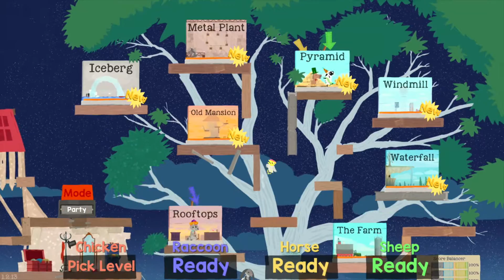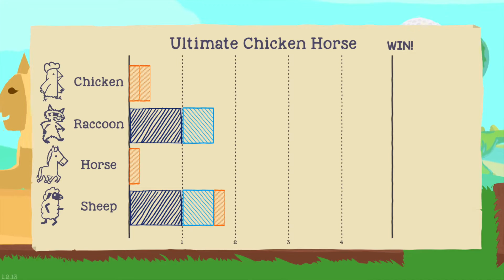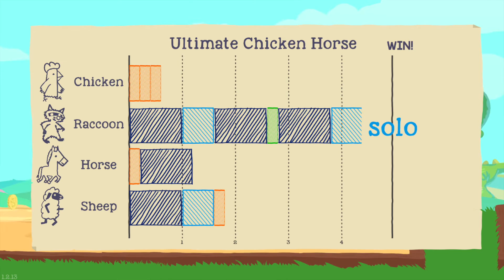IT'S A SPHINCTER! - Ultimate Chicken Horse Gameplay PART 1 - Hubbler Tuesday!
Hello everyone! We're, as you may well know, Planet Hubbler, and today we're making another hilariously awesome Hubbler Tuesday video! What's todays video? An awesome game called Ultimate Chicken Horse! Ultimate Chicken Horse is a game where you have to use obstacles to try to stop your friends from getting to the end of the course while still allowing yourself to win that very course. It's easier to see in the video... But anyway, if you guys enjoy watching this game and want to see us play more, you're in luck! We have another part coming out soon! For those of you that don't want to see more of this... Too bad... We made more anyway. We defiantly want to see your reaction to this video in the form of a rating and/or comment. Thanks!

GET ULTIMATE CHICKEN HORSE (And many other games) ON STEAM FOR MUCH CHEAPER THAN ASKING PRICE! (G2A.com)
vvvvvvvvvvvvvvvvvvvvvvvvvvvvvvvvvvvvvvvvvvvvvvvvvvvvvvvvvvvvv